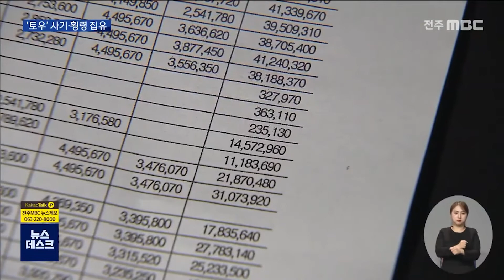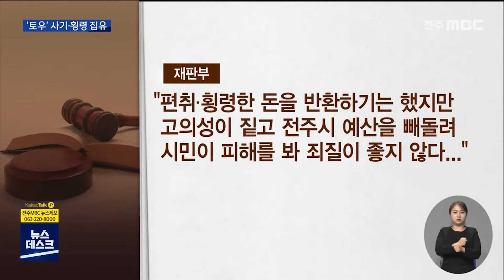[뉴스데스크] 청소 대행 업체 '유죄'.. 입찰 혁신 계기 돼야 | 전주MBC 211124 방송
친인척 등 유령직원을 동원해 억대의 임금을
빼돌리고 회사 공금을 횡령한 의혹을 받던
청소용역 업체 대표에게 유죄가 선고됐습니다.

그동안 의혹을 제기했던 노조는 즉각적인
계약 해지와 부정한 업체가 입찰에 다시 참여할
수 없도록 제재에 나설 것을 촉구했습니다.

지난 2천8년부터 전주시 생활폐기물 수집운반을
맡아왔던 주식회사 토우,

전주지법은 토우의 실질적 소유주 육 모 씨의
사기 혐의와 업무상 횡령 혐의가 인정된다며
징역 2년에 집행유예 3년을 선고하는 한편,
120시간의 사회봉사를 명령했습니다.

2017년부터 2년 동안 자녀와 지인 20명에게
인건비를 지급했다는 허위 서류를 제출하고,
4대 보험료도 지급했다며 전주시로부터 받을
정산금 1억여 원을 부풀린 혐의를 인정한
겁니다.

또 자신이 관리하는 타인의 계좌로 회삿돈
1억3천여만 원을 빼돌린 혐의도 인정했습니다.

재판부는 토우가 편취 횡령한 돈을 반환하기는
했지만 고의성이 짙고 시 예산을 빼돌린 점은
죄질이 좋지 않다고 밝혔습니다.

그동안 문제를 제기해온 노조 측은 토우의
민낯이 백일하에 드러났다며 전주시 청소행정이
일신하는 계기가 돼야 한다고 주장했습니다.

홍진영 민주연합노조 전주지부장
부정수급하는 업체들에 대해서는 이런 공공서비스의 업무를 위탁하거나 맡아서는 안된다고 생각하고 한달 남은 상황에서도 계약해지를 바로 즉각적으로 해야 한다고 생갑니다.

전주시는 그동안 토우의 부정행위에 대한
잇달은 지적에도 미온적인 태도를 보여왔다는
시각이 많았습니다.

입찰에서 배제할 법적 근거를 찾지 못했다는
입장을 고수했던 전주시가 이번 판결에 어떤
답편 내놓을지 지켜볼 일입니다.

MBC NEWS 유룡입니다.